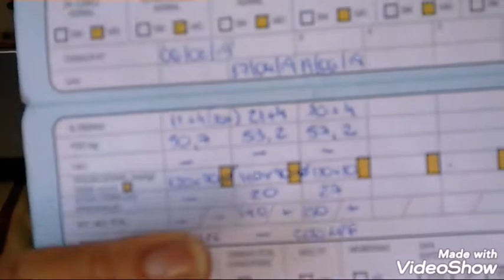30, 31 & 32 semanas de gestação ~ OLÍVIA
♥TUDO SOBRE A GRAVIDEZ♥

→ Me conte nos comentários o que achou dele; e
→ Deixe seu joinha se quiser mais vídeos como este.

~~ CONTATOS:
»  DEUS ABENÇOE, ATÉ O PRÓXIMO !!